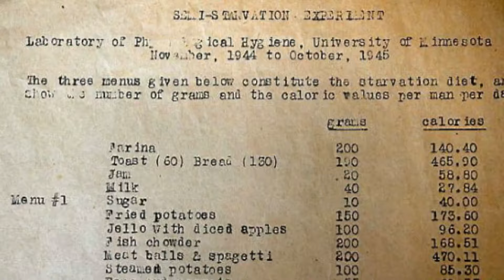Експеримент ГОЛОДОМ: чому в БІДНИХ країнах НЕ ІСНУЄ ДЕМОКРАТІЇ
Демократія - одна із найважливіших засад здорового суспільства. Росія й інші країни довели своїм прикладом, що без свободи вибору, нормального життя не існує.

Як демократія й волевиявлення людей пов'язані з голодом?
І чому люди, що їдять менше за норму, не можуть адекватно комунікувати й голосувати?

Подробиці дивіться в сюжеті.

Побач більше!